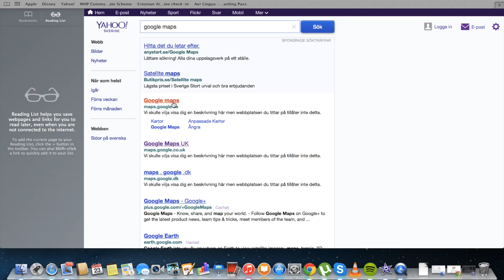EPIC HIKE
A video of a hike in one of the most unique places of Europe... Estonia is considered as the kingdom of forests and bogs. Enjoy this little adventure video!